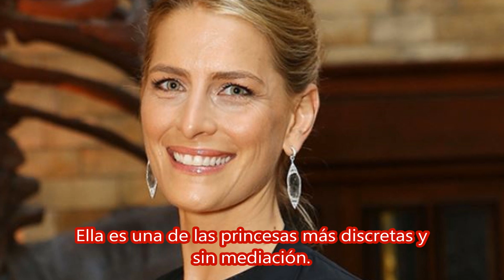Tatiana of Greece and Denmark.Celebration of real beauty in 3 languages English, French, & Spanish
Tatiana of Greece and Denmark –
Her full name Is Tatiana Ellinka Blatnik. She is the wife of prince Nikólaos, they got married on the 26th of August 2010. The couple has celebrated their 10th wedding anniversary last august.  She personifies beauty and elegance